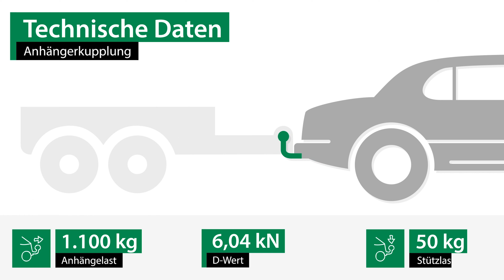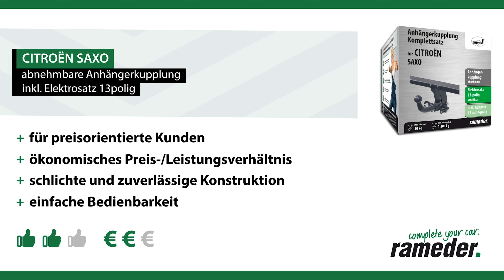Anhängerkupplung abnehmbar CITROËN SAXO | AUTO-HAK Komplettsatz + Montage von Rameder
►Anhängerkupplung abnehmbar + Elektrosatz + Montage | CITROËN SAXO | AUTO-HAK

Einbau, Montage und Produktvorstellung einer universal Anhängerkupplung inkl. E-Satz für den CITROËN SAXO . Die vorgestellte AHK abnehmbar von AUTO-HAK ist bei Rameder erhältlich Das Nachrüsten der Anhängevorrichtung kann optional in einem unserer bundesweit verteilten Montagepoints von uns übernommen werden

Warum sollte ich meine Anhängerkupplung für den CITROËN SAXO bei Rameder kaufen?
+Bestpreis-Garantie
+Maximaler Kundenservice

Ist die Anhängerkupplung abnehmbar von AUTO-HAK die richtige für meinen CITROËN SAXO von CITROËN?